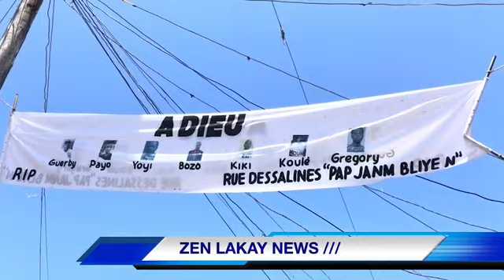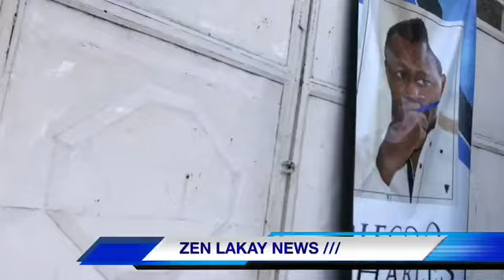men koman bagay yo te ye nan peyia jodia mezanmi ann gade